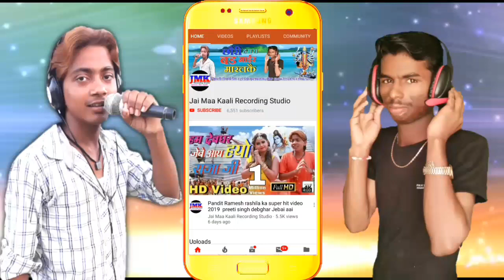Sima pa chha ho bhaiya rakhi tu nai kinih pahin ke singer ghayal ghuran jai maa kali recoding 2019